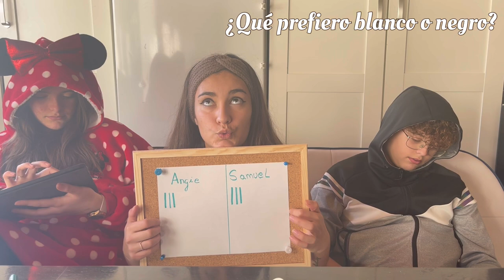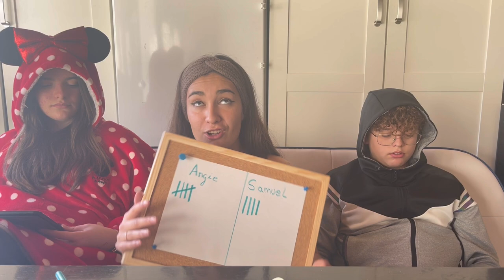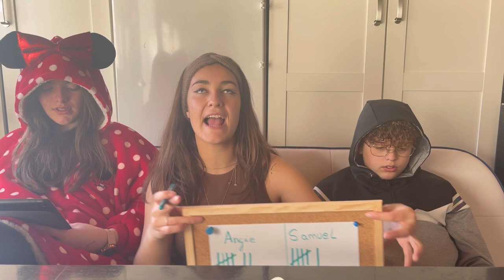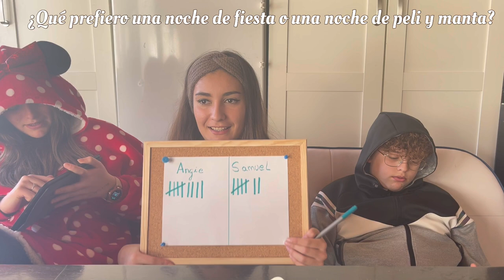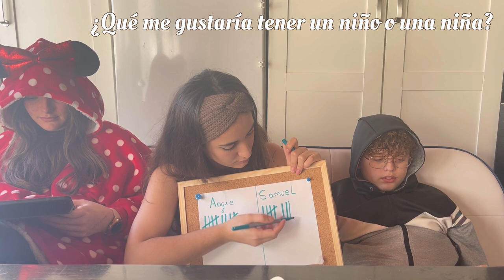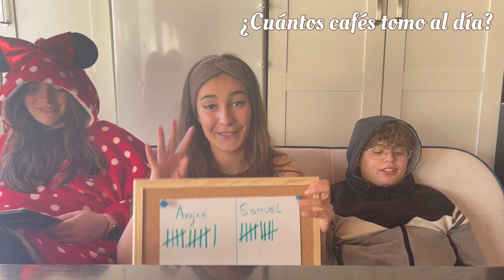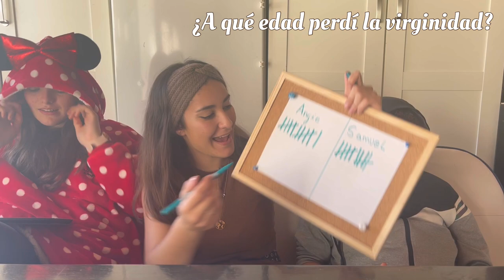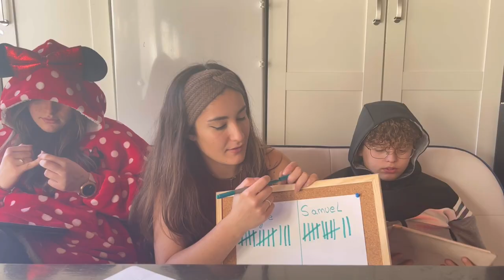¿QUÉ MELLIZO ME CONOCE MEJOR? 💥💣|| Mamá gemelar a los 18🍒.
Hola chicos! Espero que os guste mucho nuestro vídeo 🍒

Y para no perderte ninguno de nuestros vídeos, activa las notificaciones en la 🔔

Miniatura/edición: Instagram/@lauraferferia